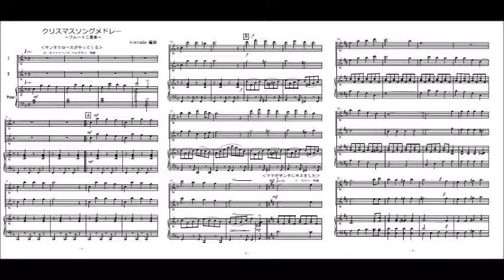クリスマスソングメドレー（フルート二重奏）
「サンタクロースがやってくる」「ママがサンタにキスをした」「ウィンター・ワンダーランド」「ジングルベル」の４曲メドレーです（参考音源）。楽譜はこちら。